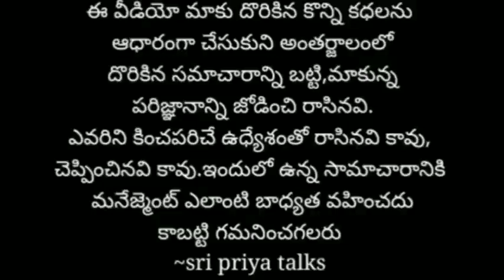డిటెక్టివ్ స్టోరీ-1...హంతకుడు ఎవరు?|telugu stories|sri priya talks|detective stories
detective story